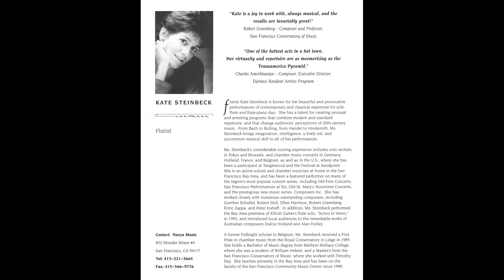Ernst von Dohnányi: Passacaglia for solo flute, Op. 48, No. 2 (1959)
Kate Steinbeck, solo flute
Master of Music Recital, May 31, 1989
Recorded live in concert, San Francisco Conservatory of Music, Hellman Hall

PAN HARMONIA Asheville, NC

Video created 3/2020, Audio transferred from a cassette